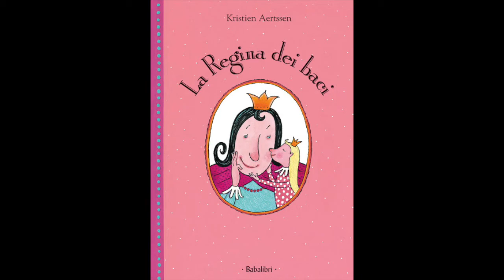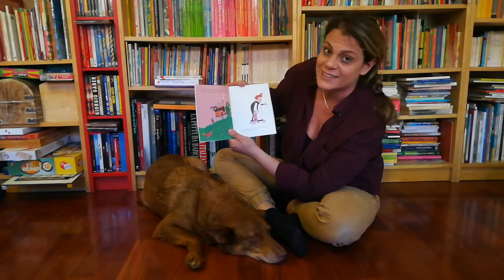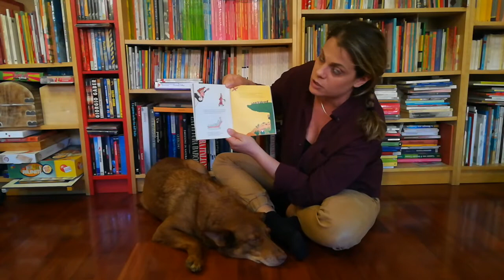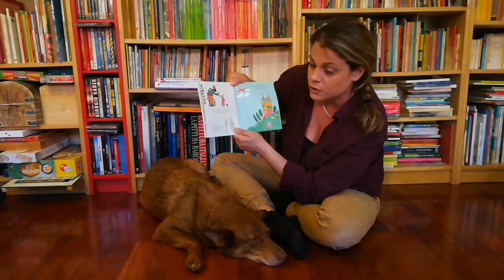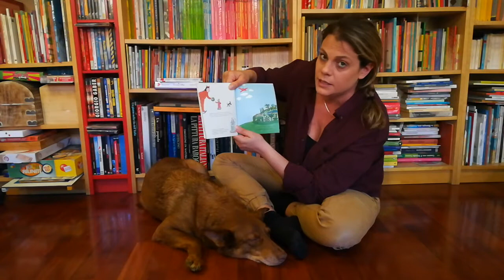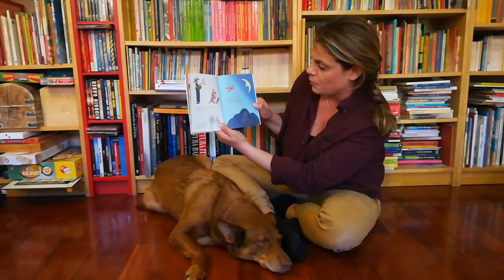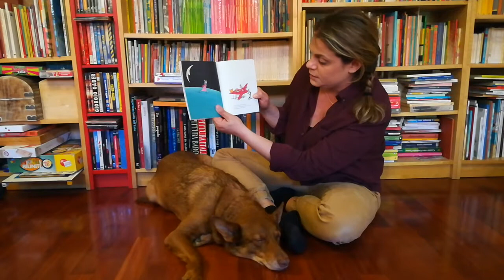ATIR On Air Kids | La regina dei baci - Storia n. 54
Chiara Stoppa e il suo fedelissimo quattro zampe Charlie dedicano ai bambini, i nostri più giovani spettatori, tanti racconti divertenti, emozionanti e imprevedibili!

Una principessa vive con la sua mamma Regina in un bel castello. Una mattina vuole dalla mamma tanti baci ma la Regina ha troppo lavoro da sbrigare con i visitatori per soddisfare il suo desiderio. Consiglia quindi alla principessa di andare alla ricerca della Regina dei baci.

La regina dei baci - di Fëdor Sologub